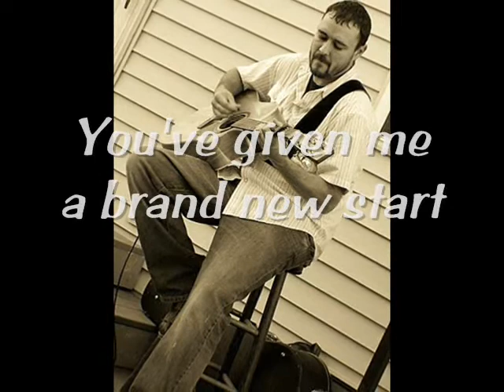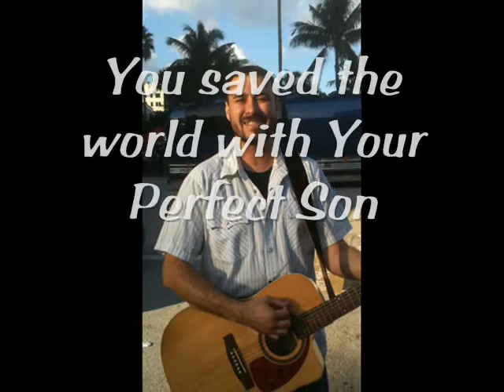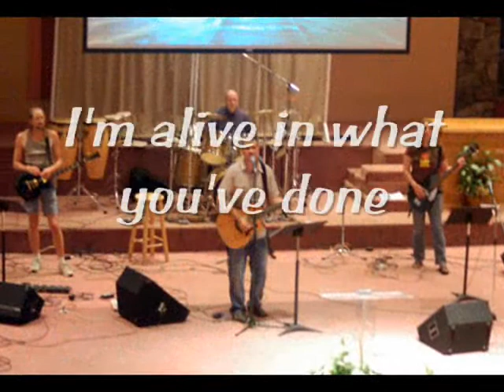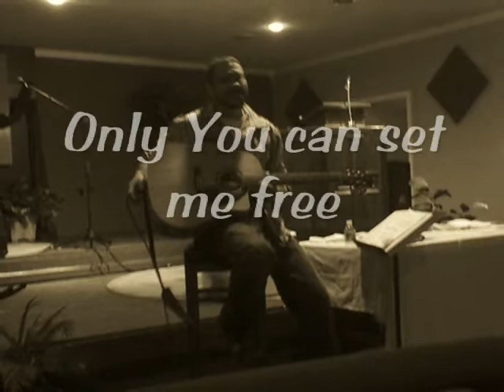Your Great Love by Eddie Gilbert with lyrics and photos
Your Great Love
~Written by Eddie Gilbert
~Produced by Mitch Dane
~Featuring: vocals - Eddie Gilbert, guitar - Steve Mason of Jars of Clay, bass - Gabe Ruschival of Jars of Clay, drums - Paul Eckberg, keyboard - Mitch Dane, back up vocals - Andy Osenga of Caedmon's Call,
~Recorded and Mixed at Sputnik Studios in Nashville, TN

A great love song for our Saviour Jesus.